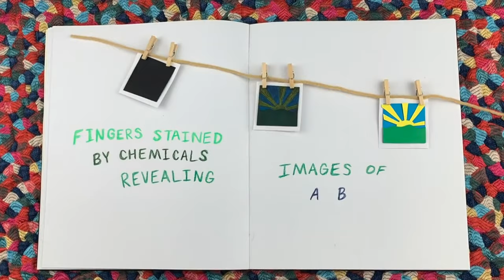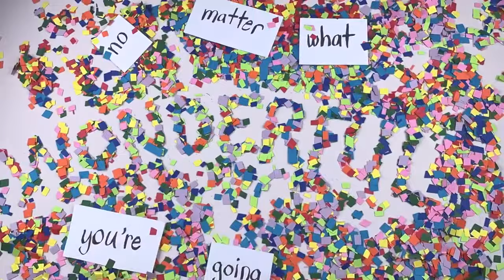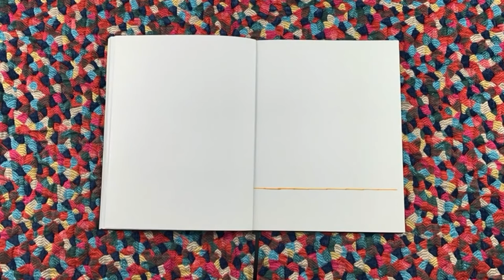Patrick Barry - Ray Axelson (Mr. Wonderful) (Lyric Video)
This is the official lyric video for Ray Axelson (Mr. Wonderful) by Patrick Barry.

Set to debut on 3/17, which would have been my grandfather's 93rd birthday.  He loved the fact that he was born on St. Patrick's Day and made sure everyone knew it!  What makes this even more special is that it was directed, filmed, animated, created and edited entirely by my incredibly talented stepdaughter Eden Reitnour.

I am proud to share what I believe is the perfect video companion to the song that commemorates his life and legacy.  I hope you enjoy!

Music Video Creator/Director/Editor: Eden Reitnour
Created by Eden Reitnour

Ray Axelson (Mr. Wonderful)
Artist: Patrick Barry
Written by: Patrick Barry
Produced by: Patrick Barry
Mixed by: John Buteyn
Mastered by: Tom Ruff

Lyrics:

Ray Axelson
Think Gene Hackman with a Rhode Island Accent
Fingers hardened by knots and kayak oars
Used to trace lines on outstretched plans
On the hoods of construction site F150 Fords

A God-fearing man
His change would fall when he did handstands
To make the kids scurry for treasure
Spinning quarters and dimes on the hardwood floors
Crashing into the edges of the rugs and the baseboards

No matter what goes wrong
He says “We Shall Overcome”

Everything is wonderful
Mr. Wonderful
Everything is wonderful when you’re around

Ray Axelson
His second act a pursuit of passion
Fingers stained by chemicals revealing images of a bird’s eye view
Used to trace routes on outstretched maps
On the fuselage of a Cessna 172

A loving man, he took flight with his wife to great heights
Past tin and china, pearl and ruby, gold and diamond
Holding hands ‘till the end
Just like they did as kids in the summer of ‘46

Everything is wonderful
Mr. Wonderful

Of all the things I’ve learned from you
Positivity rings true
Give it to the world, no matter what you’re going through
When they ask me, I’ll say “I’m wonderful”

Everything is wonderful
Mr. Wonderful